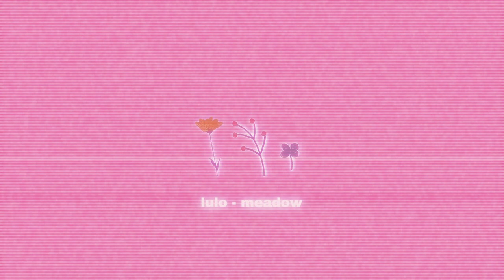lulo - meadow (royalty free music)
(no copyright music) chill lofi beat “meadow” | vlog/podcast/lofi playlists | prod. by lulo

You can use this music in your videos and projects, please give credits by pasting the following in your description :

🌙▼ copy & paste ▼🧝🏻‍♀️
♪ meadows (Prod. by lulo)